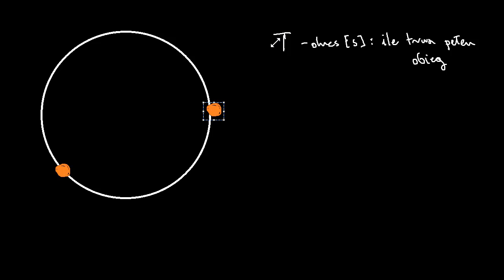Okres i częstość w ruchu po okręgu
Connecting period and frequency to angular velocity -
Opowiada Katarzyna Kowalczyk-Murynka z Centrum Fizyki Teoretycznej PAN CC:
NC-BY-SA